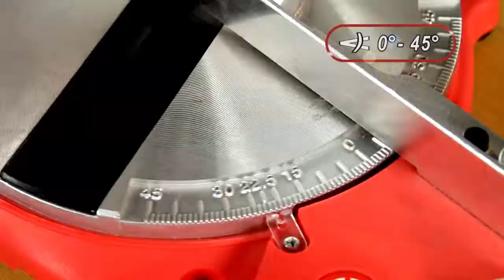Raider Power Tools - Циркуляр за дърво настолен RD-MS02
Мощност: 800 W
Обороти на празен ход: 4500 m-1
Работен плот: 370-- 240 mm
Вертикално накланяща се глава от 0-45 градуса
Размер на диска: 190 х 25,4 mm
Максимална дълбочина на среза:  70 mm
Въртящ се плот с прецизна настройка на ъгъла
Има собствено прахоулавяне и възможност за включване към външен прахоуловител.
Лек и удобен за пренасяне. Тегло: 4,850 kg